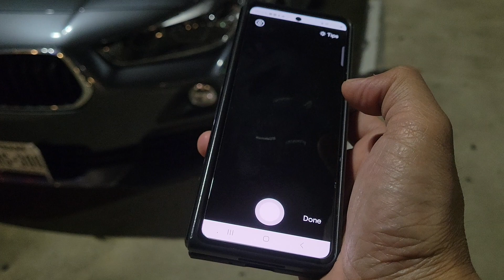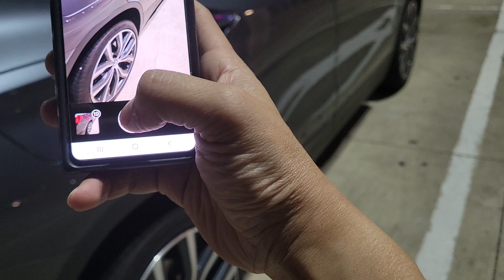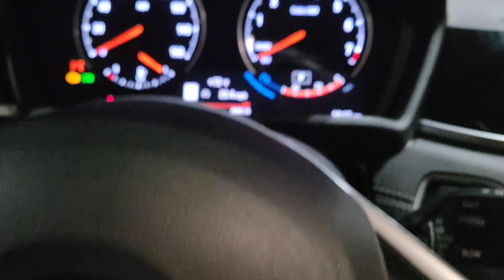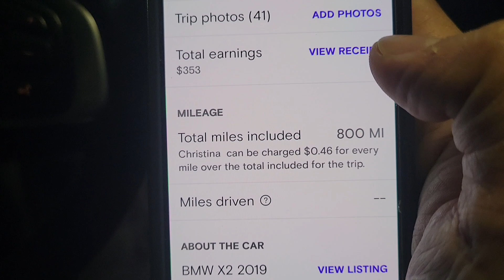cách Kiếm thêm $ 1000 mỗi tháng ngoài Thu nhập chính